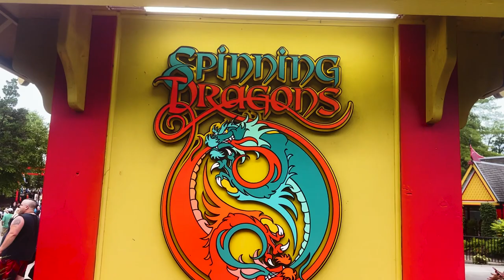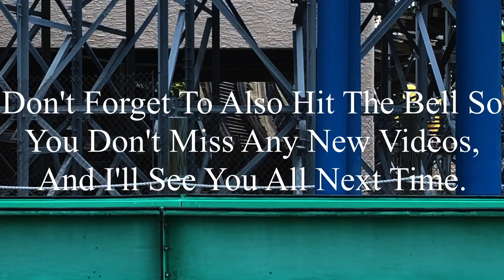Spinning Dragons Worlds Of Fun 2022 Offride (No Copyright)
If there’s anyone that’s watching this, and needs footage of Spinning Dragons, I’m totally okay with you using it. But, if you do decide to use some of this footage, all I ask is that you credit me in the description below the video. I’m not someone who’s overprotective of their content, so if you want to use it, go for it. Just please make sure to credit me.